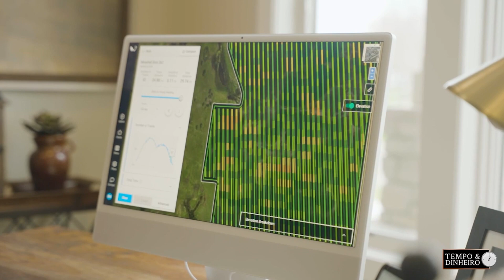Verge AG e Maqcampo trazem tecnologia para a Agricultura